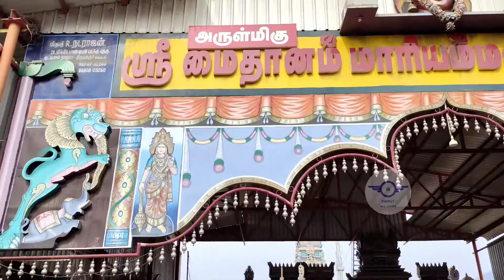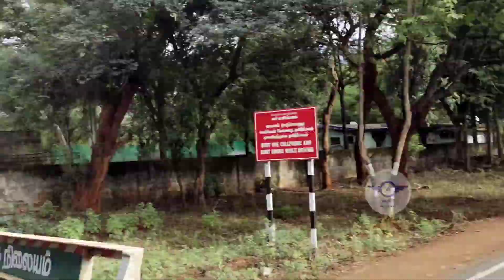Coimbatore to kothagiri travel vlog || Best tourist places in tamilnadu || travel vlog part 1